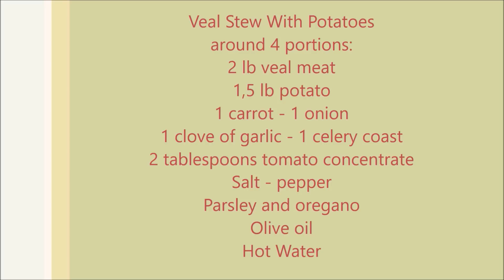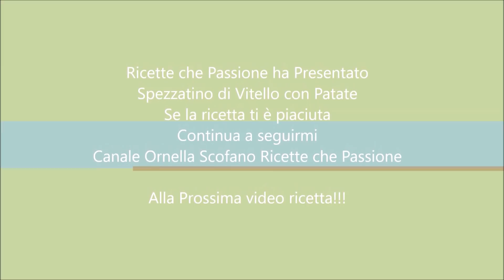Spezzatino di vitello con patate - Veal Stew With Potatoes - Ricette che Passione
Spezzatino di vitello con patate, un classico della cucina italiana - Very italian recipe Veal Stew With Potatoes - Foto ricetta